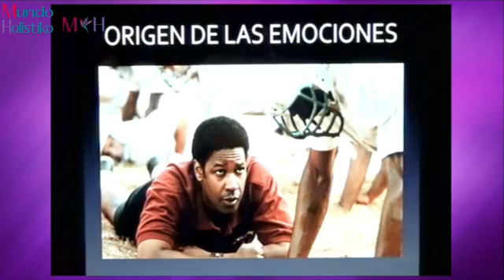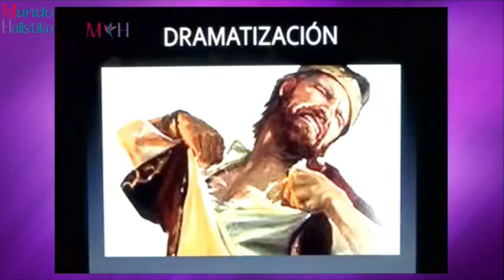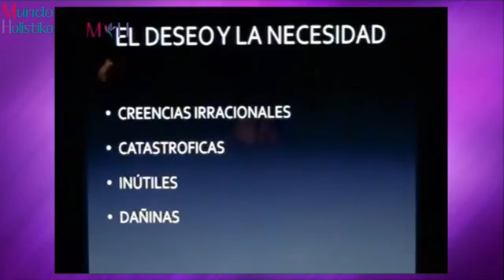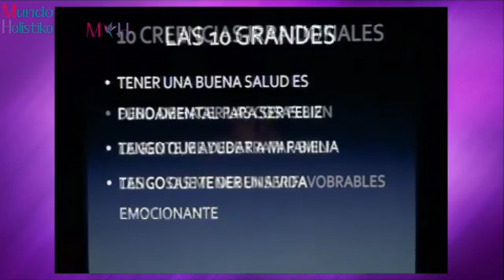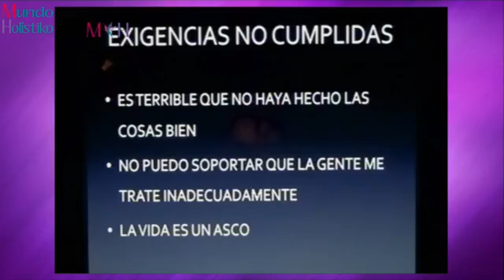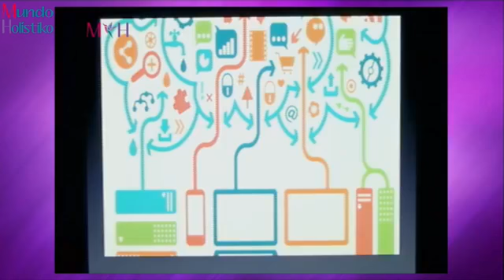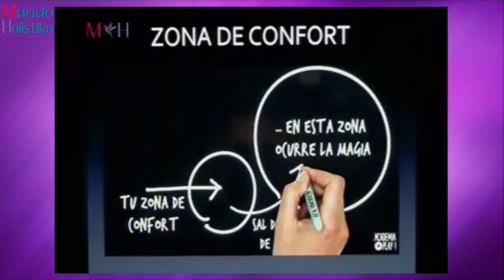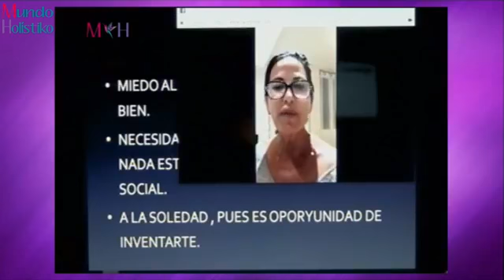Inteligencia Emocional con Soraya Chamoun 22/08/2018